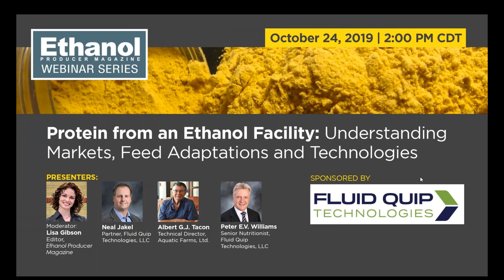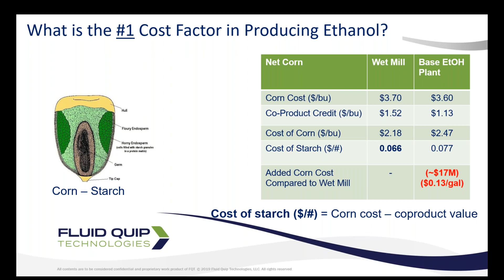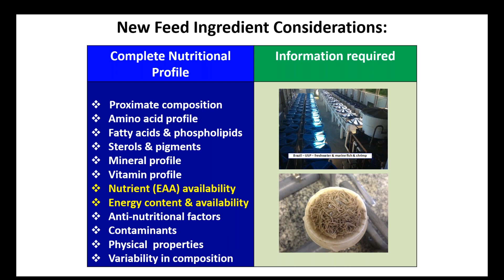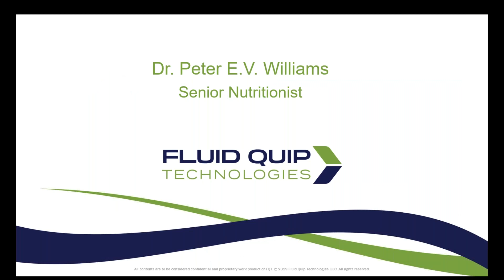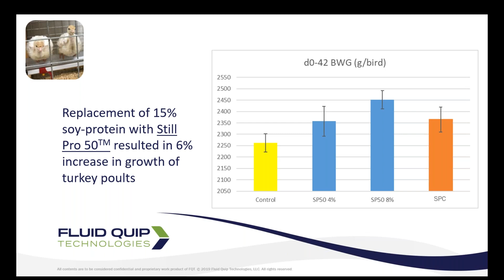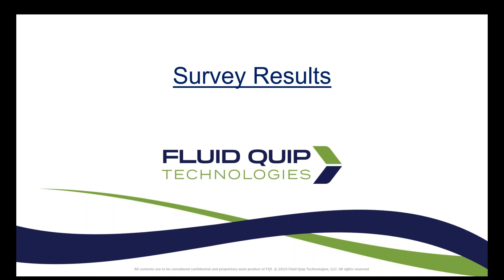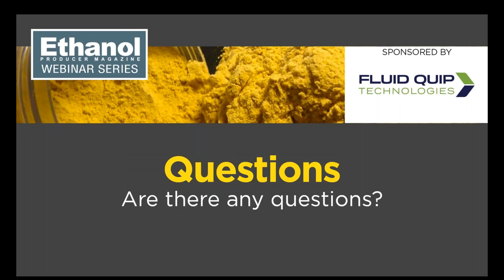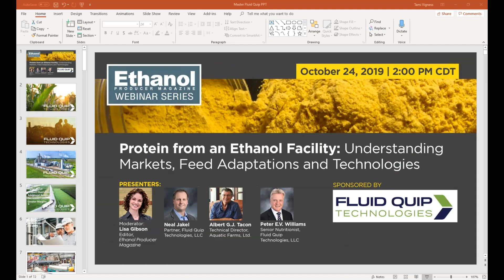Protein from an Ethanol Facility Understanding Markets, Feed Adaptations and Technologies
Presenters:

Moderator:
Lisa Gibson, Editor, Ethanol Producer Magazine
Neal Jakel, Partner, Fluid Quip Technologies, LLC
Albert G.J. Tacon,Technical Director, Aquatic Farms, Ltd.
Peter E.V. Williams, Senior Nutritionist, Fluid Quip Technologies, LLC

High-value protein production from ethanol facilities is here and FQT’s MSC™ 50% protein separation technology is leading the way. Ethanol producers are diversifying revenue and producing new feed ingredients for world markets. What is at stake and what are the value propositions for producers and end users? What questions should ethanol facilities ask to ensure they are producing the best products for their markets? What questions should feed experts and nutritionists be asking about these feed ingredients? How do the protein and feed markets value these new products? In this webinar, producers will understand the values tied to the various protein products from ethanol facilities and end users will understand key developments in the ethanol feed product portfolio. Webinar attendees will hear from an aquaculture feed expert on requirements for new feed products, as well as the technology provider discussing over 10 years of successful system operations and how they enhance the overall facility feed product mix.